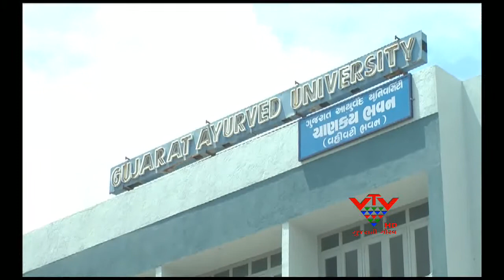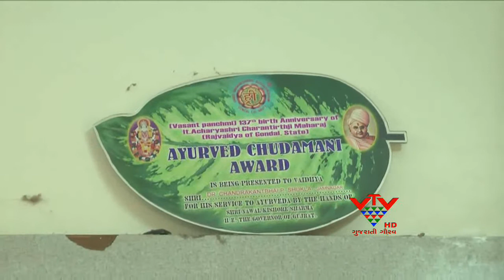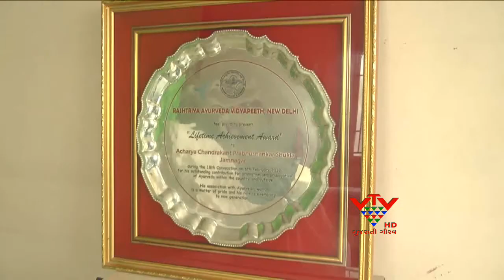VTV - GUJARATI PRIDE : AYURVEDA EXPERT, JAMNAGAR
વિશ્વની સૌપ્રથમ આયુર્વેદ યુનિવર્સિટી જામનગરમાં આવેલી છે.આ વિશ્વવિખ્યાત યુનિવર્સિટીની સ્થાપના પૂર્વ ડિન અને વિદ્વાન વૈદ્ય ચંદ્રકાંત શુકલ આ વિશ્વવિદ્યાલયની સ્થાપનાના સાક્ષી છે. જૈફ વયે પણ આયુર્વેદ ક્ષેત્રે સક્રિય એવા આ ગુજરાતી ગૌરવ સાથે વીટીવીએ વિશેષ મુલાકાત કરી.